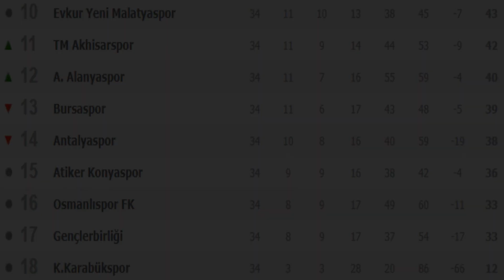Konyaspor 2017/2018 Ligde Kalma Savaşı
2017/2018 Sezonunda 24. haftada 21 puanla 17.sırada ateş hattında bulunan ekibimiz Sergen Yalçın ile anlaştı.10 Haftalık bu mücadelenin ardından 36 puanla 15.sırada ligi bitiren ekibimiz, ligde kaldı.Emeklerinden ötürü Sergen Yalçın,ekibi ve tüm futbolcularımıza teşekkür ve bir daha böyle bir sezonun yaşanmamasını temenni ederiz.